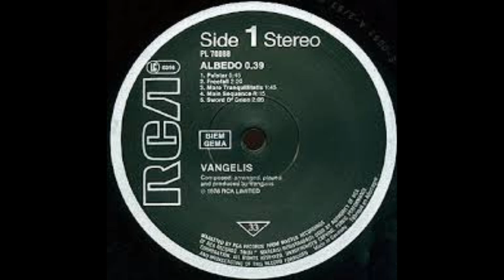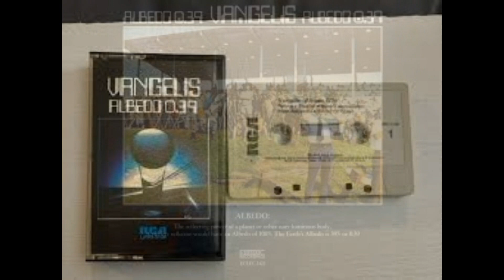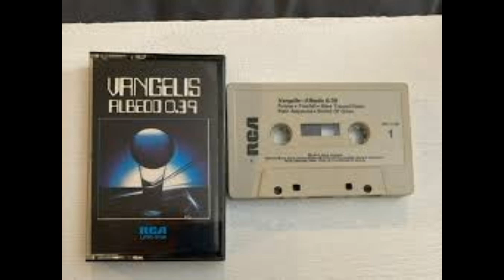VANGELIS...Mean Distance.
In 1976 Vangelis released his second Album Albedo 0.39 he produced at Nemo Studios in London. Albedo 0.39 can be described as a mixture of Electronic Blues and Jazz...Two of my all time favourite tracks are on the Album, Alpha and Pulstar. Mean Distance is based on the final track of the Album which is also called Albedo 0.39 and and is my Musical Tribute to Albedo 0.39 and of course the Eternal Vangelis. Thanks as always for Watching and Listening...Les.